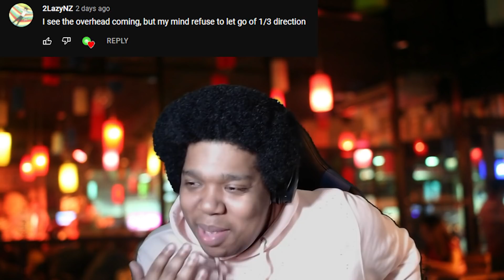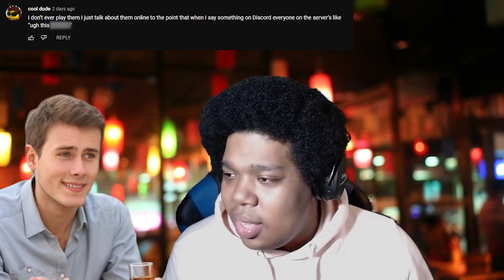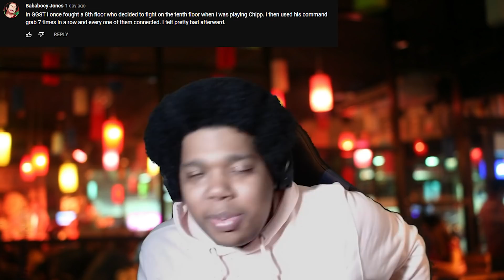FGC PROS Fix YOUR Bad Fighting Game Habits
Getting good at fighting games is HARD. Sometimes, you just need to ask the professionals for help! We asked YOU to submit your BAD FIGHTING GAME HABITS, and we got some of our FGC PROS to give their advice on how YOU can improve!

Panda Players: ESAM, Plup, Marss, Coney, KitanaPrime, RayC, iBDW, Kizzie Kay, Punk, MarlinPie, HookGangGod, Simply, Little Z, SmallAnt, Faye Mata, Anna Cramling, WaDi

Panda Games: Super Smash Bros. Melee, Super Smash Bros. Ultimate, FGC, Anime Fighters, Guilty Gear Strive, Street Fighter V, Dragon Ball FighterZ, Tekken 7, Speedrunning, Chess